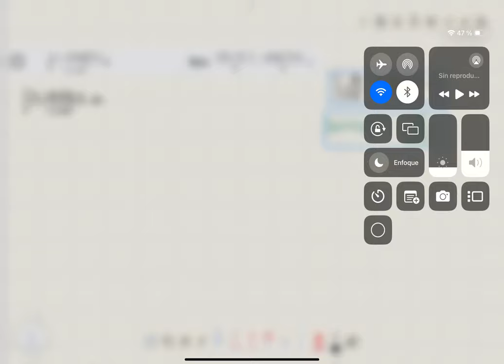7. INTEGRALES BÁSICAS_Libro_Espinoza Ramos